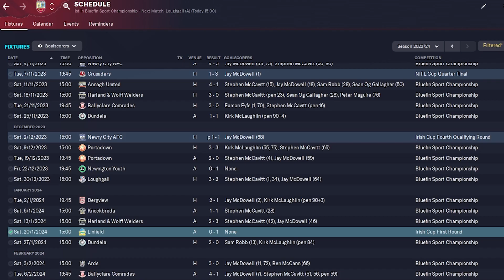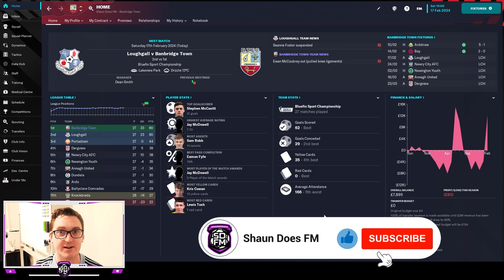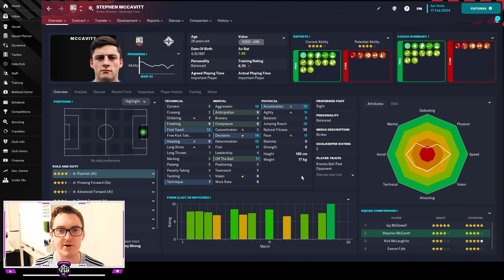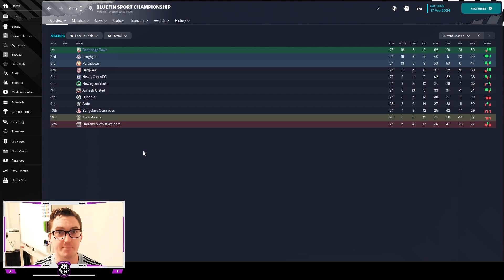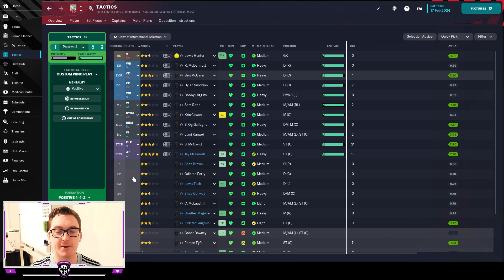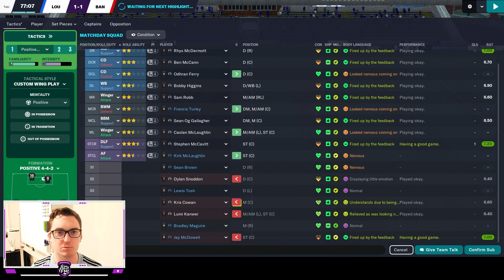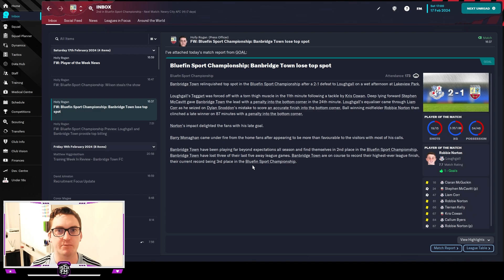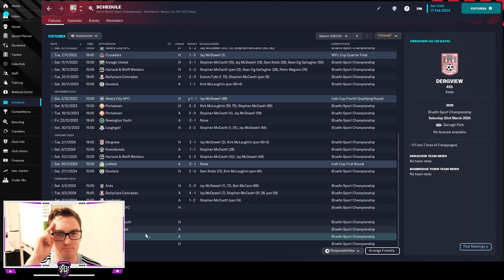WE MEET AGAIN | Episode 16 | BANBRIDGE TOWN | FM OE FM23 | British Isles & Irish Journeyman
In Episode 16 of FM OE, a British Isles & Irish journeyman save at Banbridge Town, we have another top of the table clash at Loughgall to see who might get the upper hand in the title/automatic promotion race heading into the Championship Group Phase!
Come watch me live on Twitch @